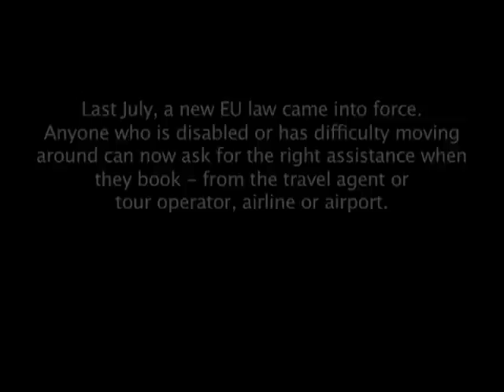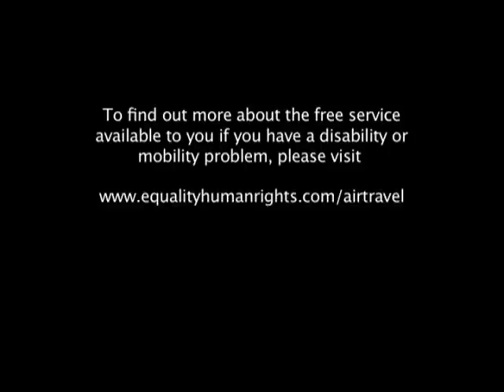Airline accessibility - Zara's story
Under new European law, if you are disabled or have difficulty moving around you can receive assistance when you fly to and from Europe.

Watch a video of Zara's air travel experiences and find out how the Commission helped her.